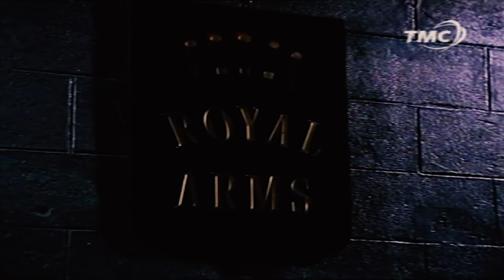Rick Hunter Saison 2 Épisode 3 Le Caïd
Rick Hunter Saison 2 Épisode 3 Le Caïd (Version Française HD)